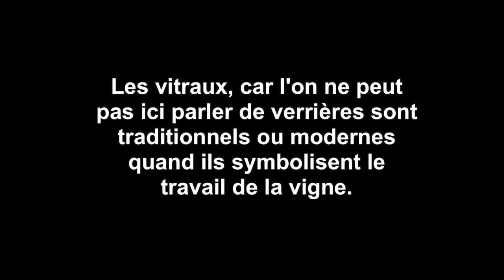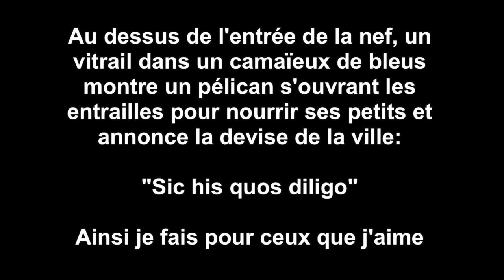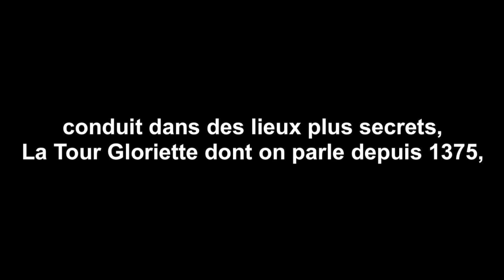Arbois (39) - 31 Octobre 2007 - #017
Texte : René JV / Loup Blanc
Photos : © René JV / Loup Blanc
Montage : © Rémy JV / Digilap'